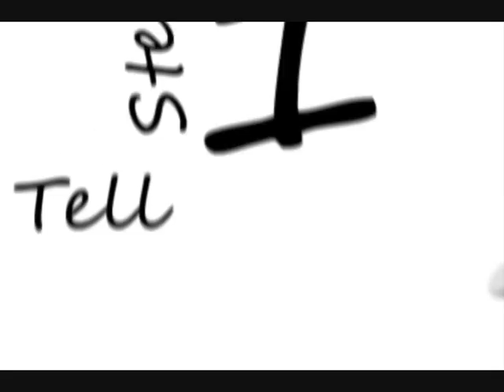The Scuba Diver from the Playbook HIMYM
A "kinetic typography" interpretiation of the Scuba Diver from the recent How I Met Your Mother episode called The Playbook.